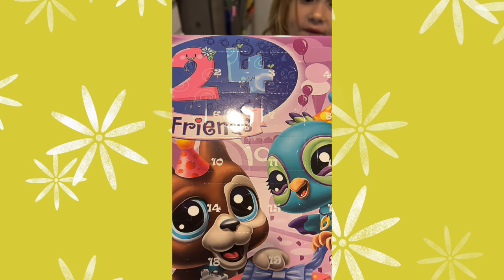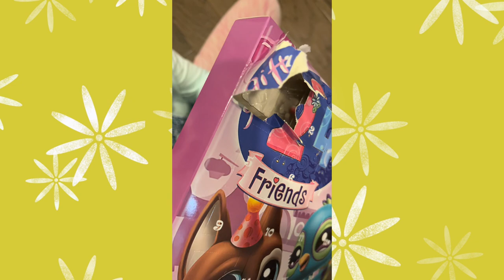6 Year Old's Dream Advent Calendar!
Join us as Hannah, my 6-year-old daughter, opens the first surprise from the Mini Shop Pet Advent Calendar. Her excitement can't be contained as we kick off the 24-day countdown to Christmas with a brand-new treat each day.

Is this the best advent calendar for kids? We think so! Perfect for children who love fun surprises, cute pets, and all things Christmas.

What’s your go-to countdown tradition?

Hey! Guess what? I also write and illustrate children's books.  Want to get a FREE PDF of one of my books? Just fill out this form with your email, so I can send it to you - in the comments put Sneaky Pinky!
It's a super fun interactive search and find for a pink bunny and other hidden items!

Follow us for great children's book recommendations and fun!

About me and my family: I am the writer and illustrator of the Hannah Banana and Mary Berry Children's book series. The books are based on my two girls - Hannah and Mary - and are written from a young child's perspective, so other children will find them very relatable. We'd love it if you checked them out!

Link to the Hannah Banana and Mary Berry Series*

This video is about: advent calendar 2024, best advent calendar for kids, christmas countdown, surprise toys, christmas gift for 6-year-old, holiday fun, mini shop pet advent calendar, kids advent calendar, christmas ideas for kids, family christmas traditions, fun christmas gifts